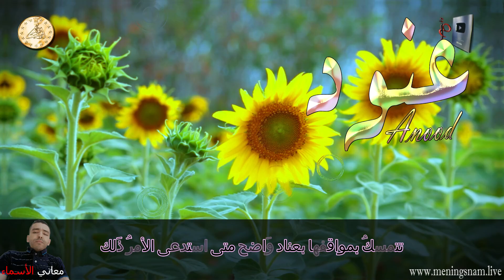ما معنى اسم عنود وبعض من صفات حاملة هذا الاسم على قناة معاني الاسماء